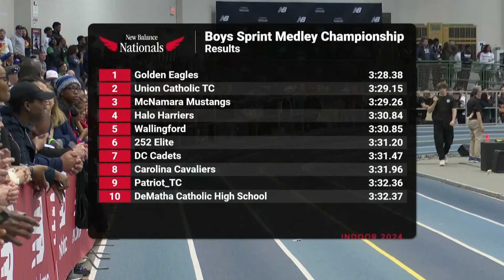Boys Sprint Medley Relay - New Balance Nationals Indoor 2024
New Balance Nationals Indoor 2024